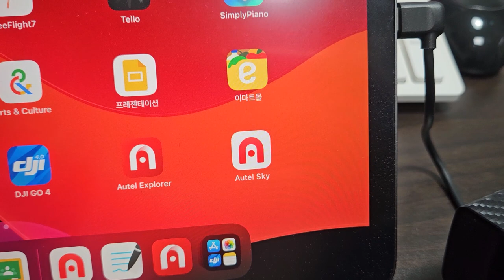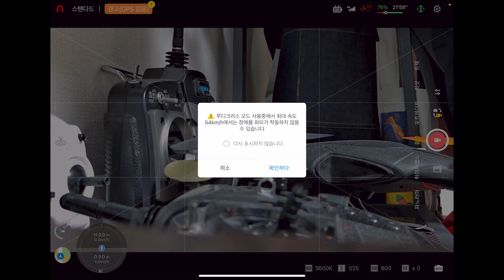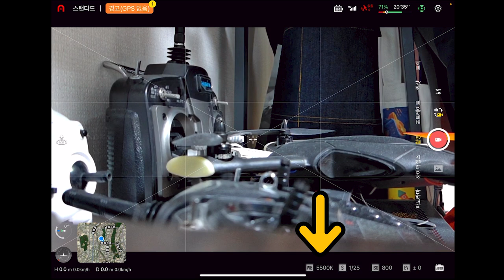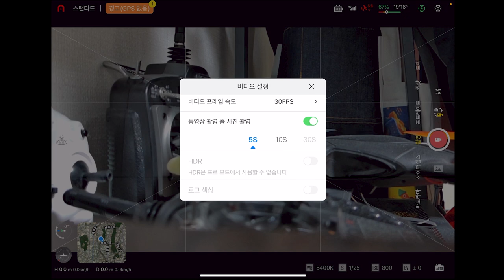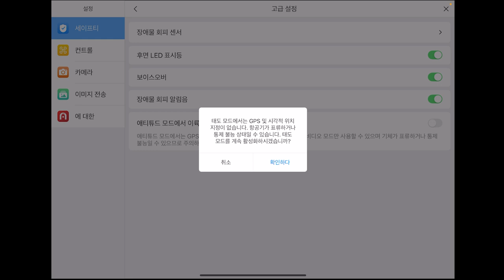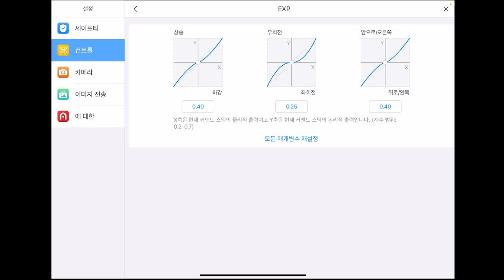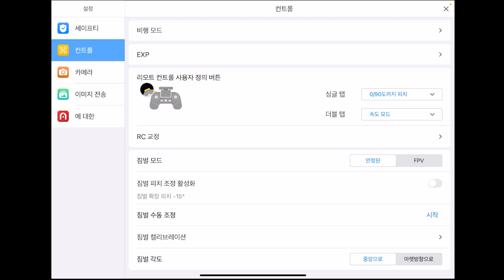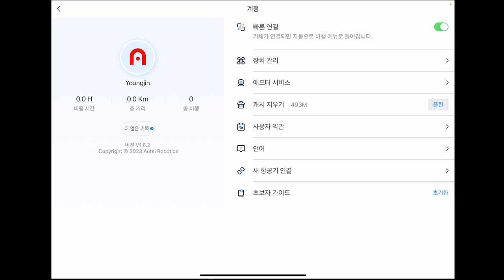100% 한글이 지원되는 앱! Autel nano+의 Autel Sky 소개영상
이번 영상은 Autel nano+의 앱 소개 및 설명 영상입니다.
100%한글이 지원된다는 점이 큰 메리트가 되겠네요 ㅎㅎㅎ